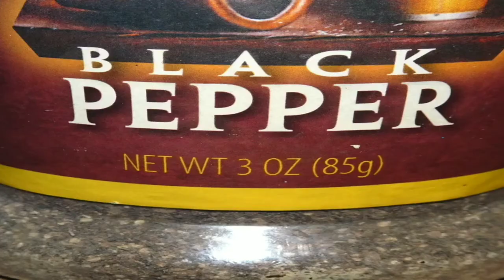POCHERO PORK BELLY TUTORIAL|Brechelle Emperado